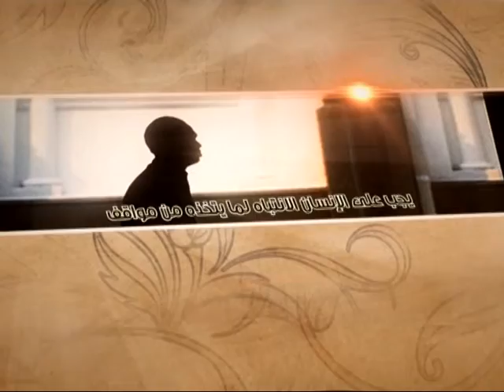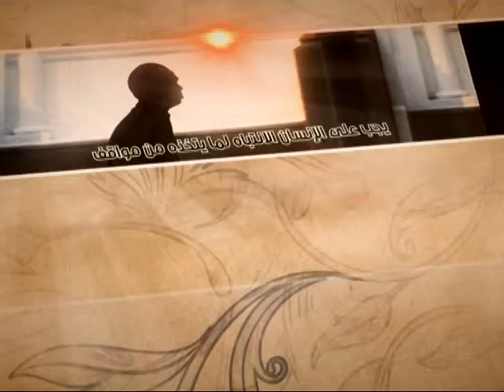العبقات - تجميع القرائن - آية الله السيد محمد رضا الحسيني الشيرازي رحمه الله